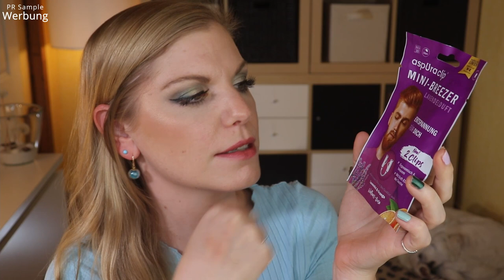Wünsch dir was mit der TAOBOX Juli - August 2021 | Unboxing & Verlosung | Claudis Welt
Der Spätsommer zeigt sich gerade noch in seiner Schönheit und die Taobox möchte uns diesen duftvoll versüßen.
Denn das Motto der letzten Box ist

Für 29 € erhält man einen tollen Einblick in das "dufte" Sortiment von Taoasis.

Ich habe tatsächlich das unfassbare Glück, dass mir diese Box kostenfrei zur Verfügung gestellt wird, um sie hier vorzustellen.
DANKE LIEBES TAOASIS TEAM!!!
Als Tipp: Melde dich zum Newsletter an und halte die Augen offen, denn alle 2 Monate erscheint diese tolle Box.

00:00 Hallo ihr Lieben!
01:16 Schauen wir mal in die Box
01:45 Was steckt hinter dem Motto?
03:20 Aspuraclip Mini Breezer Lavendelduft: (o)
04:10 Schlaf Gut Duftset: (o)
06:40 Buddhaduft Raumspray Demeter: (o)
07:30 Rosenöl Bulgarisch 2% in Jojobaöl Demeter: (o)
07:52 Lemongras Bio-Aroma: (o)
08:07 Hanf Basisöl Bio: (o)
08:25 Kopfwohl Roll-On Bio: (o)
09:15 Sonstige Infos zur Box
10:09 Mein Fazit

♡ Schreibe mir einen lieben Kommentar unter dieses Video mit TAOBOX

Liebe Grüße
Claudi